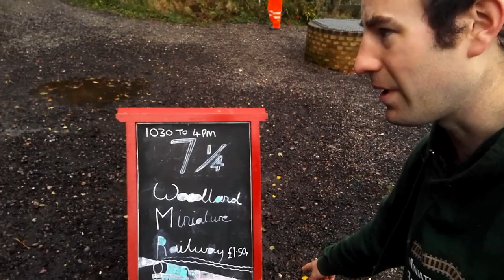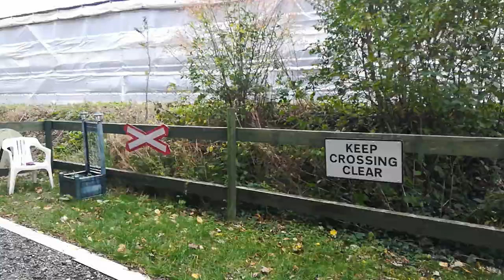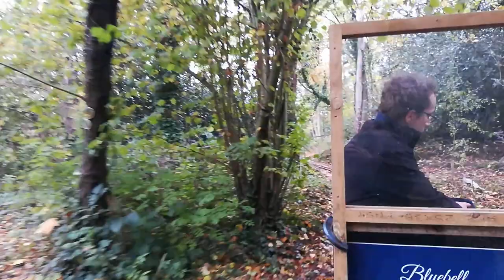Knees Woodland Miniature Railway - Episode 35 of Miniature Railway Britain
Filmed on the 1st November 2020.

We start at Sheperdswell East Kent Railway Station, walk across the yard seeing a few industrial steam and diesel locos on way. We then enjoy a trip on the 7 1/4" gauge Knees Woodland Miniature Railway which takes us around the woodland. We can see some of the standard gauge rolling stock of the East Kent Railway, we also pass over a footbridge which once passengers walked over at a main line railway station. After our trip we walk through the Knees Woodland back to the yard.